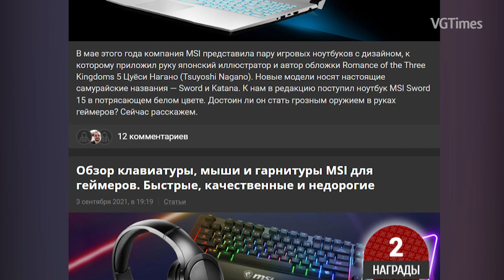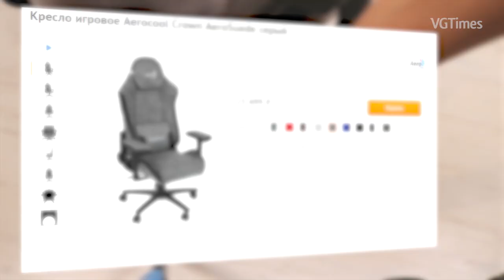Обзор геймерского кресла AeroCool CROWN: поворотные подлокотники и всегда сухой зад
Кресло для геймеров, в буквальном смысле, вкатывается в редакцию впервые — сегодня будем знакомиться с AeroCool CROWN AeroSuede, высокотехнологичным и очень продвинутым креслом премиум-класса. В видео расскажем всё о новинке: основные характеристики, материалы обивки, уникальные регулируемые подлокотники, достоинства и недостатки.

ЛУЧШИЕ ИГРЫ 2021 НА ПК И КОНСОЛЯХ: экшены, шутеры и другие проекты, в которые стоит поиграть каждому